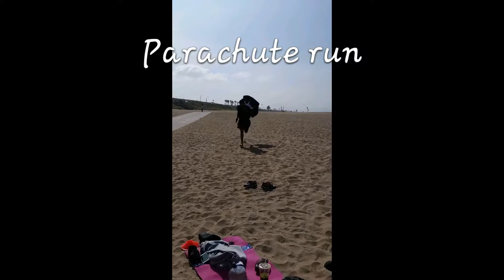FLYY N FITT @THE BEACH1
This is a few clips from my group workout session yesterday at the beach...Hope you all enjoy it!! PLEASE EXCUSE THE CAMERA ANGLES.